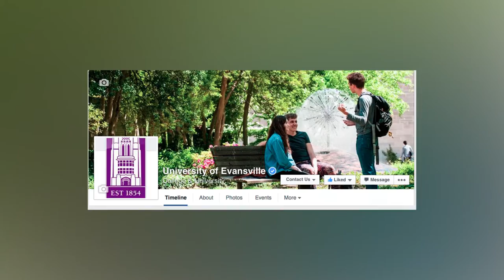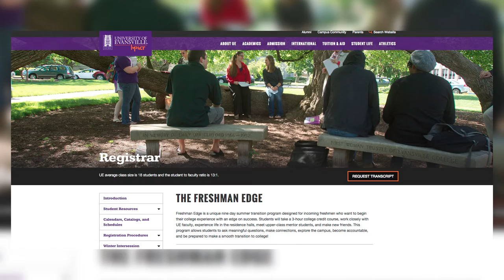Connections with Kazee: July 2015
This month, Dr. Kazee joins us from the construction site of the new McCarthy Greenhouse with updates about renovations across campus. He also talks about this year’s Freshman Edge class project and introduces a new documentary, From the Ashes, about the 1977 UE Men’s basketball team. Finally, he invites the UE community to submit feedback to our accrediting body, the Higher Learning Commission (HLC). A team from HLC will be visiting campus in the spring.